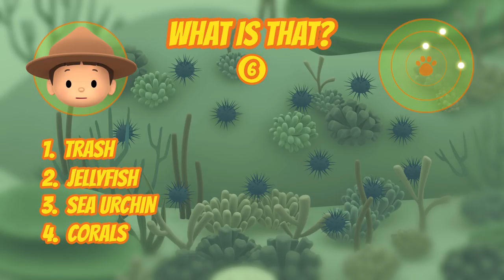Mola / Ocean Sunfish - Hero's Mini Mission #154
Welcome to another episode of Hero's Mini Missions! It's a little special for today's mission, let's help our new friend, the Mola to find its source of food!

* Did you know? The Mola / Ocean Sunfish is the heaviest bony fish in the ocean!

Want to learn more about the mola we saw in today’s mini mission?